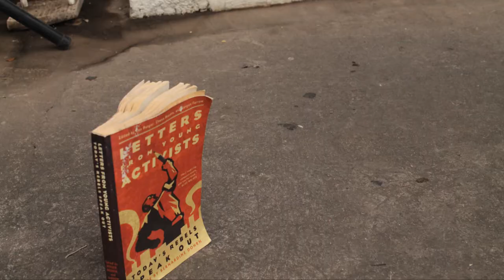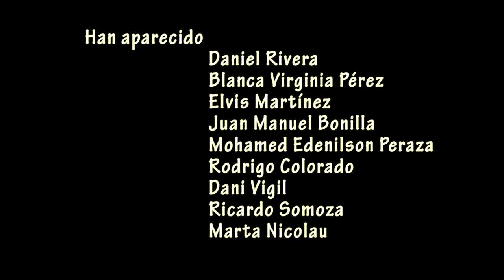10 miradas- Si querés cultura, tomála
Vídeo realizado en el Taller de Creación Audiovisual "De la idea a la imagen" realizado en colaboración ASCINE en La Casa Tomada (julio 2014) e impartido por Carmen G. Martínez